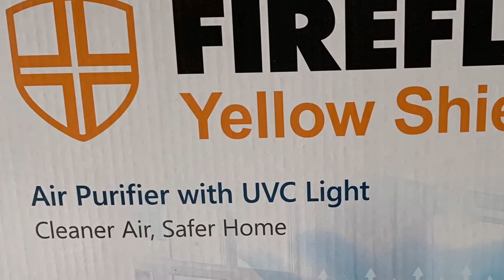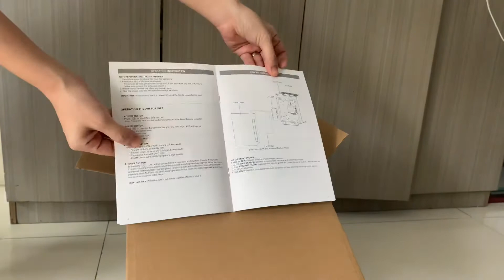FIREFLY AIRPURIFIER WITH UVC model FYP202 (short and simple)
simple unboxing